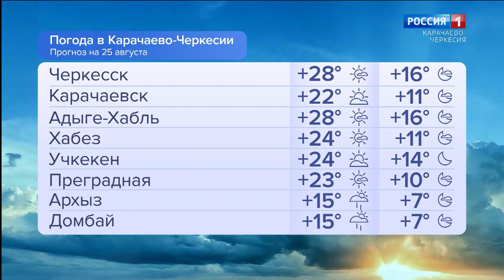Утро России. Карачаево-Черкесия 25.08.2023